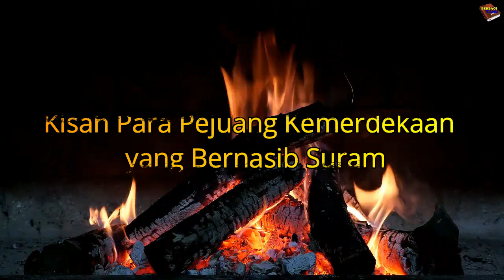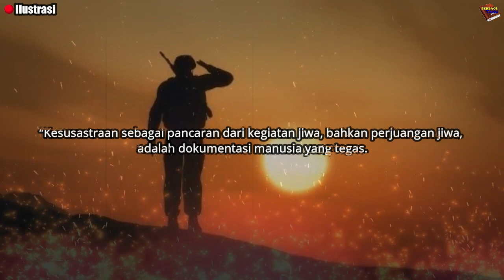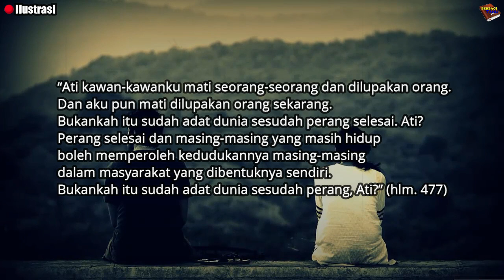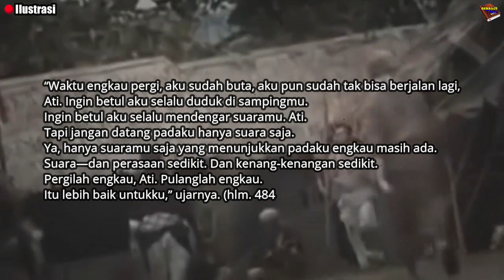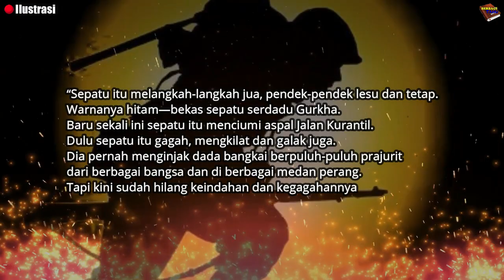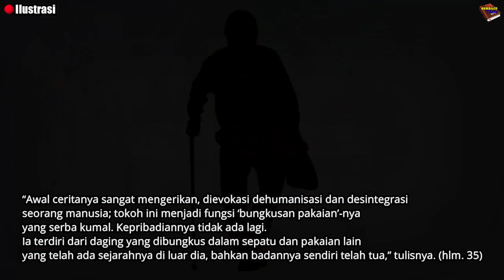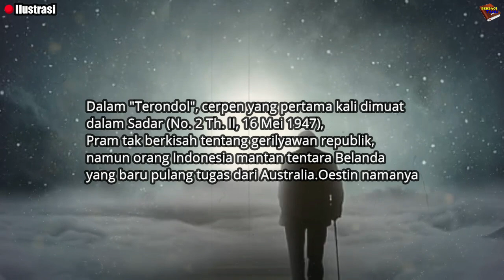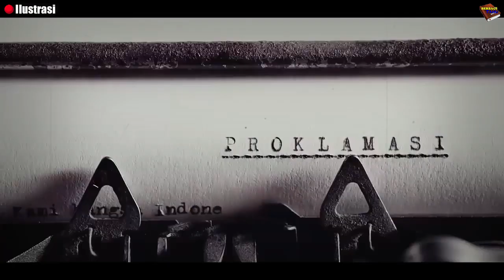FAKTA DI FIKSIKAN,KISAH PARA PEJUANG YANG BERNASIB SUR4M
Ketika Belanda menduduki kota,Kirno serta pasukannya mundur bergerilya ke hutan-hutan di Mantingan.
Ia jatuh sebagai korban dan menggelepak di rumah seorang lurah,kakinya buntung,
Saat perang berakhir,ia mengutuk keadaan dirinya.Kirno menjadi seorang pemarah.
Ati,kekasihnya,diusir dari rumah ketika mencoba menemuinya yang mula-mula setelah kecamuk revolusi.
Hanya Tini,adiknya,yang menjadi penghibur batin Kirno.Bocah itu kerap disuruhnya bernyanyi untuk mengobati semua luka jiwa.